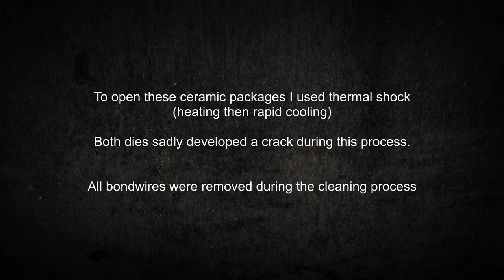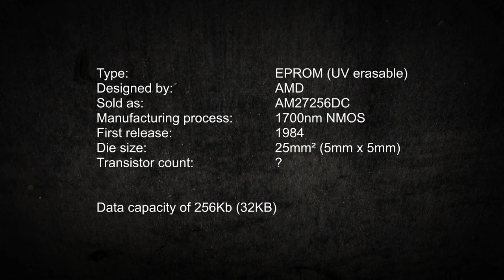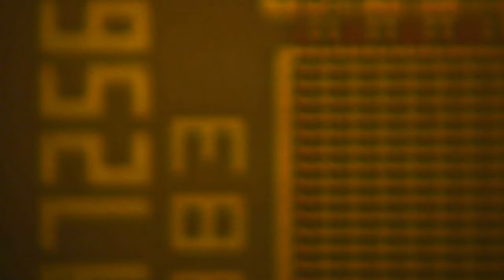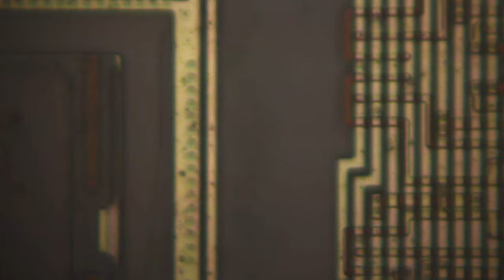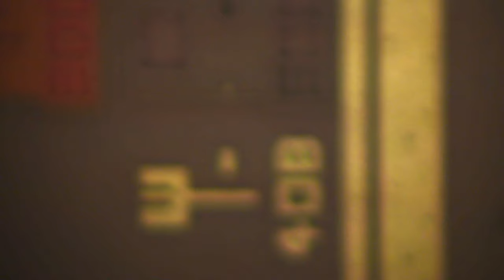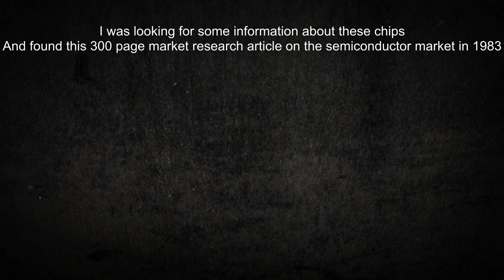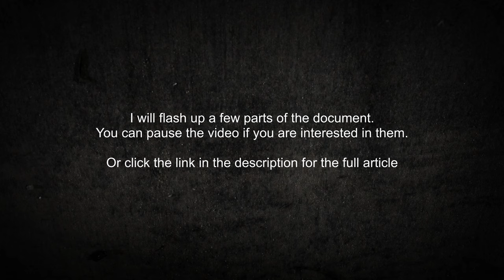1983 Intel & AMD EPROMs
Microscope shot video of 2 EPROMs from 1983.
512Kb Intel and 256Kb AMD